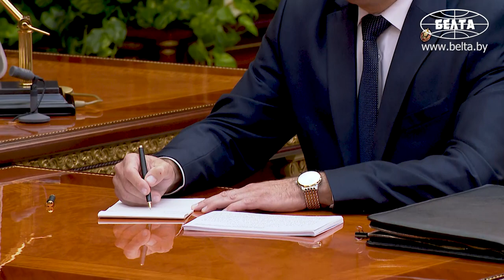Лукашенко: Безобразий предостаточно! И когда начинаешь заниматься, кажется, мелочью!..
Лукашенко: Начали разбираться, а там руководство школы, это по первой информации, они же на дух не воспринимают белорусское государство! Это что, там муть какая-то, какая-то клоака образовалась антигосударственная? Ну, 26 детей. Ну что это за школа?! Поэтому я поручил немедленно ввести лицензирование со вчерашнего дня. Народное образование, школы, вузы –  это не та сфера, где мы шутить должны!

Президент Беларуси Александр Лукашенко поручил ввести лицензирование в образовании. Об этом он рассказал на встрече с государственным секретарем Совета безопасности Беларуси Александром Вольфовичем.